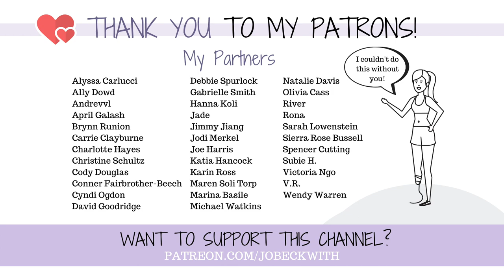AMPUTEE MENTAL HEALTH: Addiction, Asking for Help - Ft. Chris from The Amped Life! 💜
Have a cup of coffee with Chris and I as we discuss addition, receiving help, mean comments, being "the strong guy" and more!

The hoodie I'm wearing you can find on Amazon

Jo Beckwith
3578 Hartsel Drive #615

EQUIPMENT //

SUBTITLES //

MUSIC //

INTRO //

Rick "Now Lets Draw" (who did my intro!) - contact him for amazing intros, artwork, editing, After Effects work, and more!: Caricatures of my dogs & I (shown in the intro) drawn by Ash Murdock